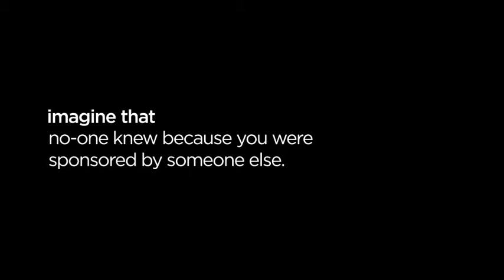OsL Made In Millichamp & Hall Trailer v2 3